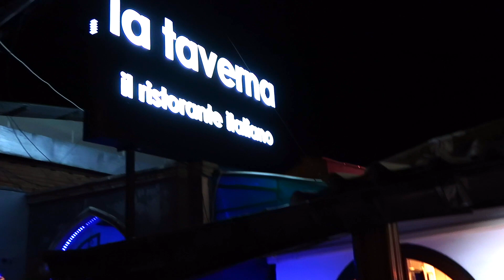Thailand | Best Party Island | Koh Samui